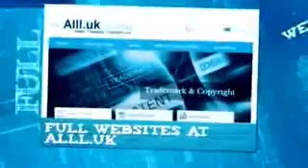Businesses For Sale In Gladstone-Tannum Sands Queensland.mp4